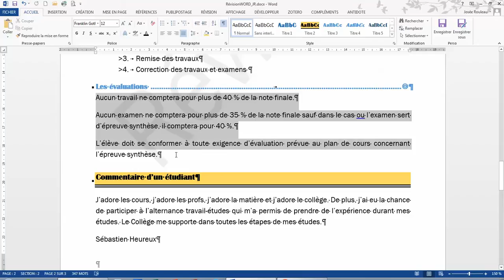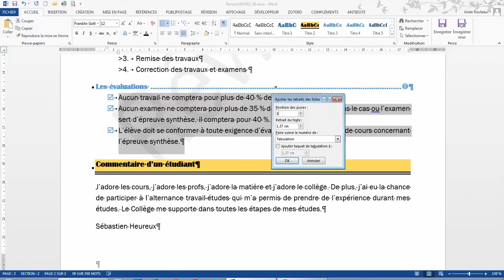9 Révision Texte 4